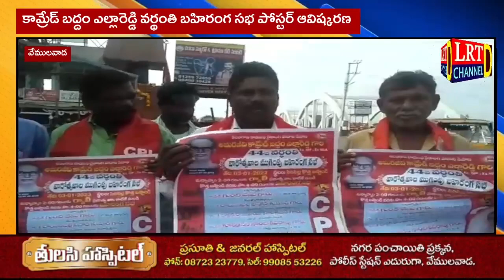కామ్రేడ్ బద్దం ఎల్లారెడ్డి వర్థంతి బహిరంగ సభ పోస్టర్ ఆవిష్కరణ